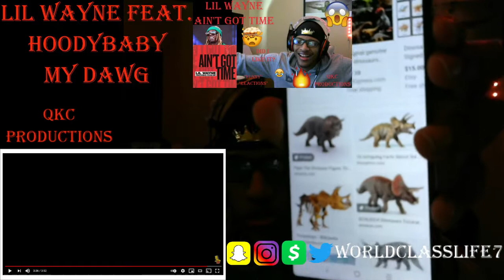Lil Wayne Feat. Hoodybaby - My Dawg - Dedication 6 - Official Audio - REACTION